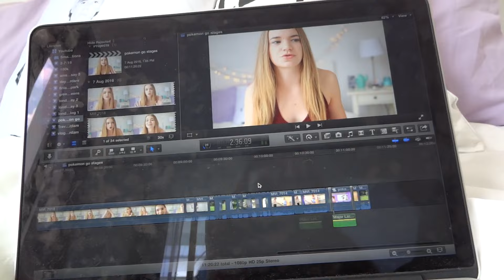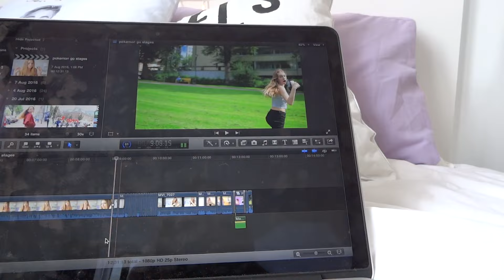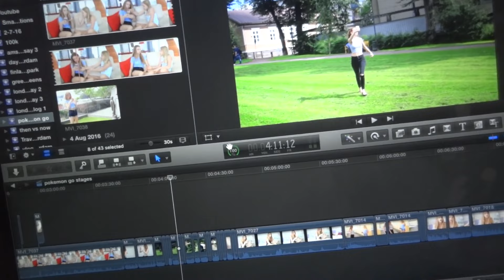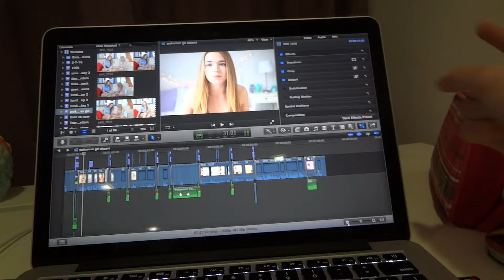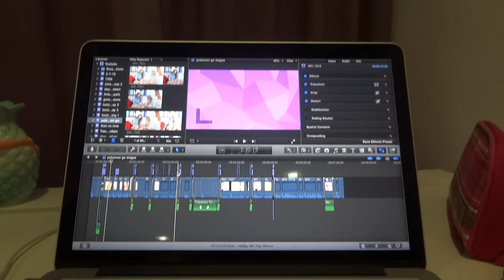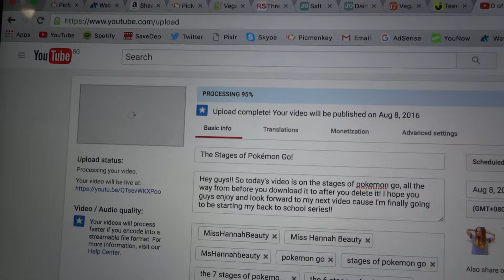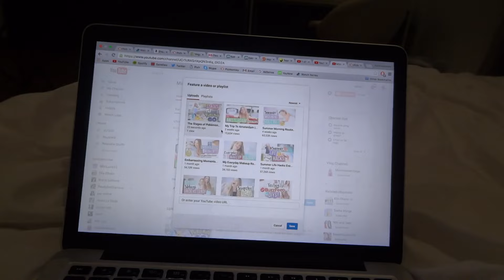THE PROCESS OF MAKING A VIDEO!!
I'm finally back home and today I filmed and uploaded a new video, so you get to see the process of filming, editing and uploading a video!!

My links!

INFO:

Name: Hannah
Age: 14
Editing program: Final Cut Pro X
Camera: Sony Cybershot

XOXO, Hannah